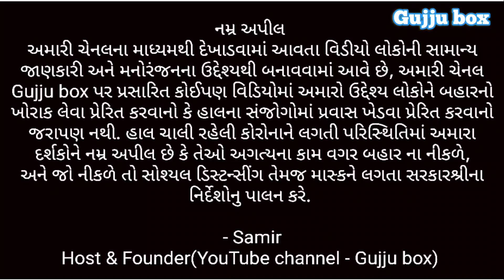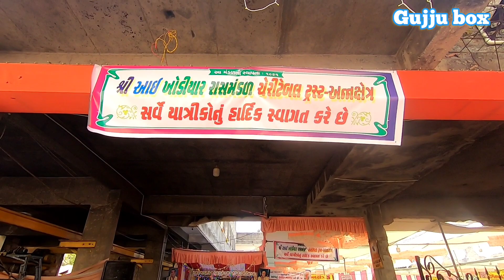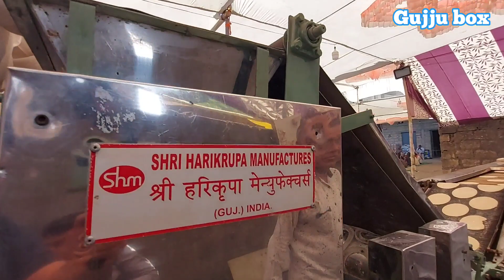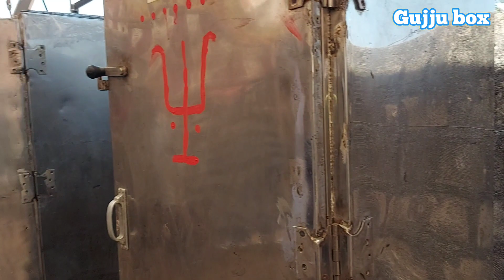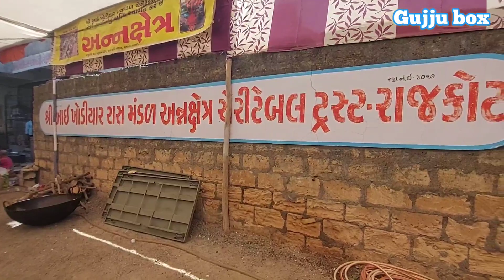એક કલાકમાં 5 હજાર રોટલીઓ અને 100 કિલ્લો ખમણ બને અહી | રાજકોટનું મંડળ 2.5 લોકોને મેળામાં જમાડે Food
Shree Khodiyar Raas Mandal Annakshetra
Shree Gorakshnath Ashram ni paachad,
Bhavnath
JUNAGADH